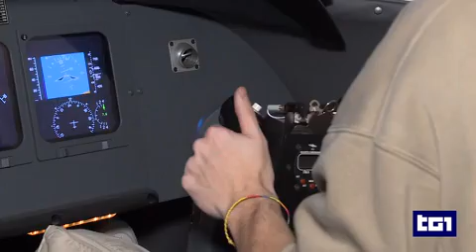25/01/2023 TG1 ECONOMIA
Il Training Center, il centro di formazione per controllori del traffico aereo.